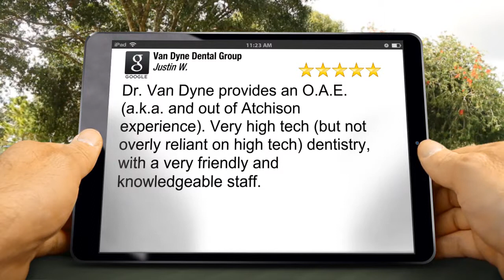Atchison Dentist: Van Dyne Dental Group Impressive 5 Star Review by Justin W.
New Rating

Dr. Van Dyne provides an O.A.E. (a.k.a. and out of Atchison experience).  Very high tech (but not overly reliant on high tech) dentistry, with a very friendly and knowledgeable staff.

Van Dyne Dental Group
413 S 10th St
Atchison KS
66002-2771